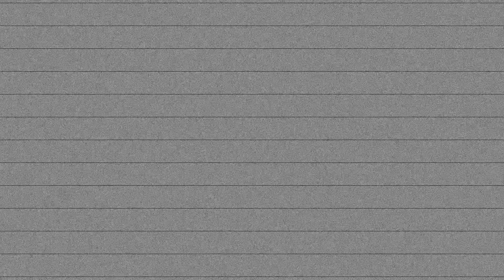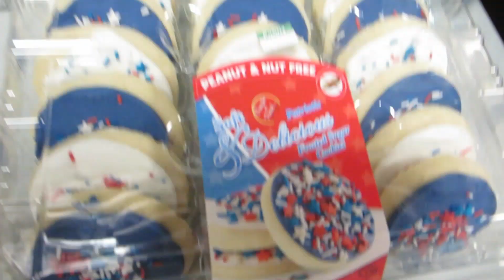CHEERS FROM THE UK!!!!! (5-24-14) [148]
- NEW! DLV POSTERS AND BRACELETS!